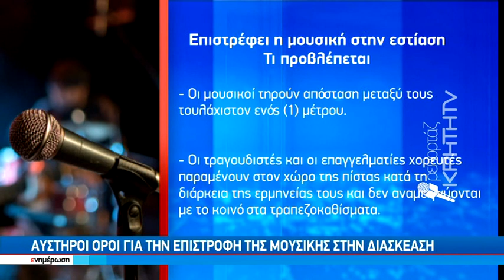Αρχίζουν τα όργανα ...